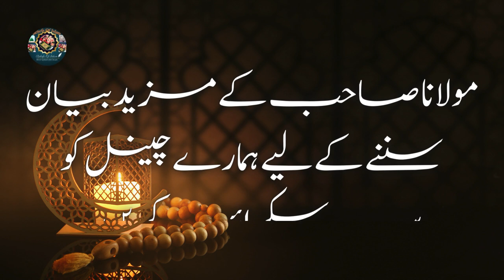Allah Tala Ki Bargah Mein Allah Tala Ke Bandon Ka Maqam | Muhammad Ajmal Raza